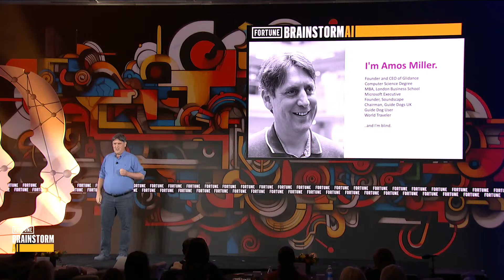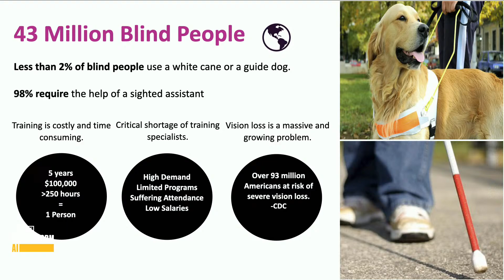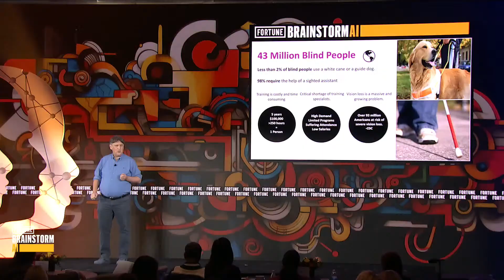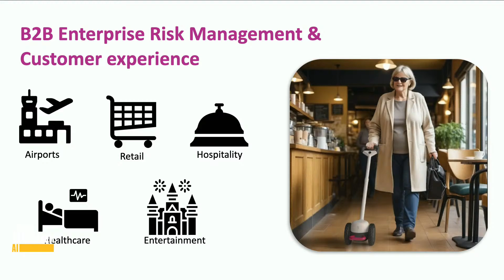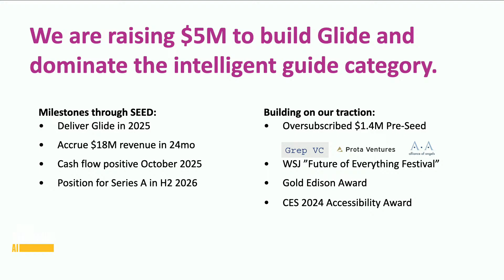The AI That’s Changing Lives for the Blind and Low Vision Community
Amos Miller lost his sight in his 20s due to a genetic eye condition - that’s why he pioneered the AI-powered mobility aid designed to help the blind and low vision community navigate the world better. Hear how he built Glide and his plans to get it into the hands of over 40 million visually impaired people across the globe.
Presenter: Amos Miller, Founder and CEO, Glidance